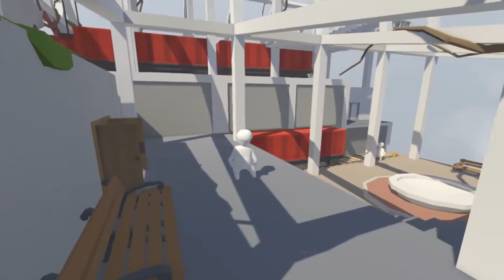Diego Bravo Live Stream